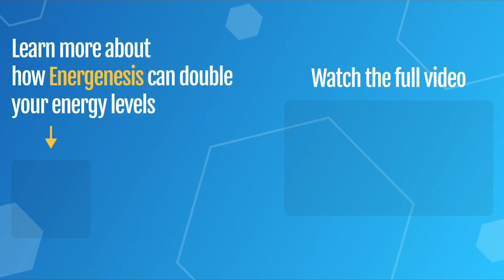☀️ How to Double Your Mitochondria with ONE Simple Lifestyle Factor (2024)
☀️ Full video - In this video, Dr. Martin Picard talks about the #1 key to double your mitochondria.

🕒 Chapters:
00:00​ - Double your mitochondria
00:49 - Outro